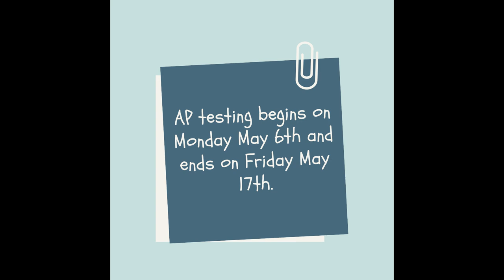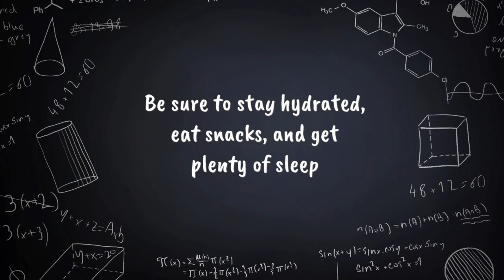Frontier Morning Show 04-05-2024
News and information for students and staff at Frontier High School in Bakersfield, California.